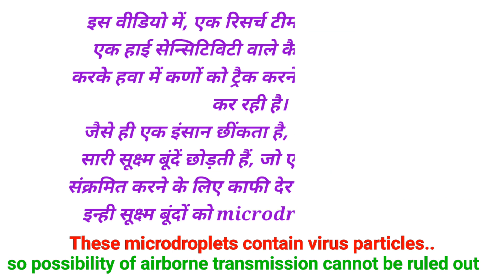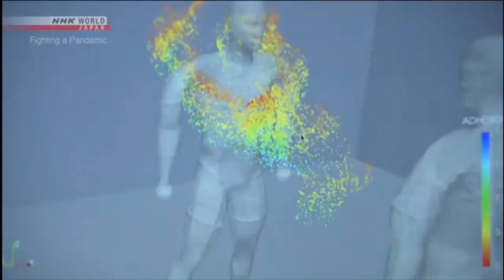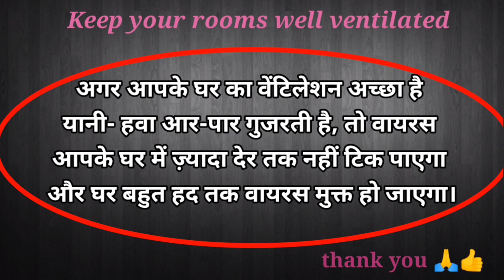क्या हवा के जरिए भी फैल रहा है कोरोना वायरस?? Face Mask इसीलिए स्वास्थ्य लोगो के लिए भी ज़रूरी है??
This video is of NHK study, japan.. NHK is Japan's national broadcasting organization... it was done to see the transmission of corona virus.. why corona virus is spreading so fast..??

it can be the possible means of corona virus transmission...
so always be extra alert and cautious. thank you...